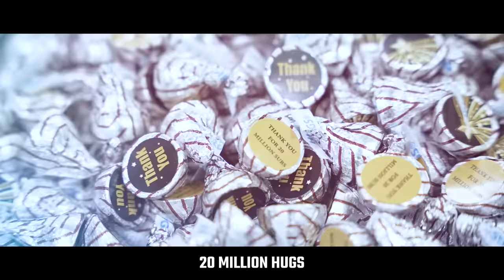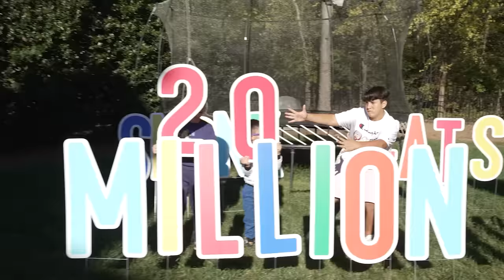20 MILLION SUBS!! (FGTeeV OFFICIAL Music Video Celebration)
I never ever thought we'd get here. Heck, I never thought 1 mil subs was possible so this feels unreal! Thank you everyone for your continued support!  We made a little mashup song/ gameplay vid of HAUNTED DOORS! Enjoy!
🔔Can we get to 50 mil? (Press the 🔔 if you believe)